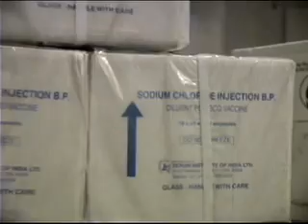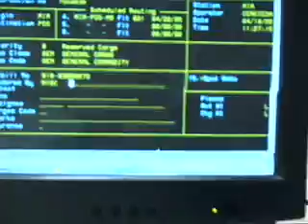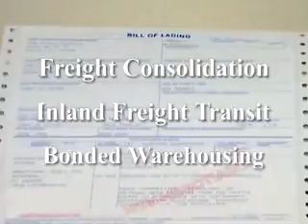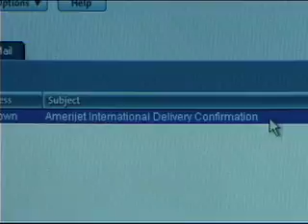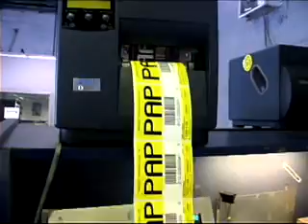Cargo Shipping Solutions from Amerijet International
Amerijet carries more than 200 million pounds of general, hazardous, perishable and oversized freight annually for commercial and personal shippers worldwide. Amerijet’s primary goal is its long-term relationships with customers by providing first-class shipping service, equipment and facilities.

Amerijet offers a wide variety of transportation and shipping services from international and domestic express to expedited small package, airport-to-airport and door-to-door delivery. Our customized pricing and shipping solutions allow you to plan and budget for all your freight needs. As a leading logistics provider, Amerijet offers transportation services by air, ocean or truck.  Discover how we can provide you with cost effective and reliable shipping solutions by visiting our website today.